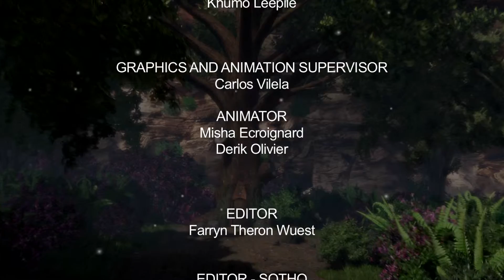The Magical World of Luna Belle S2 Ep 52 SOTHO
"This story is about a little girl called Luna-Belle, who believes she comes from the moon. Every night when our heroine falls asleep, her dreams transport her to a magical land of beautiful creatures.”